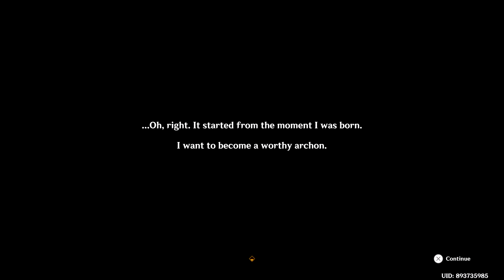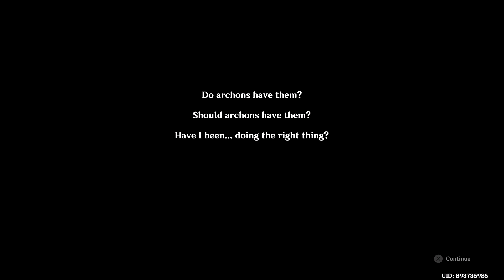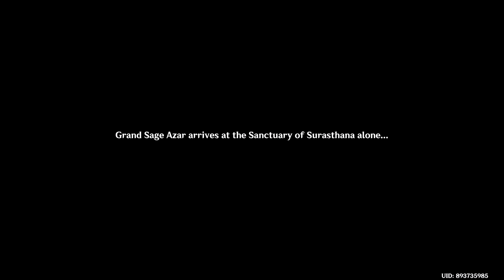Daily Genshin Grind Episode 107: The Shrewdness of Subterfuge